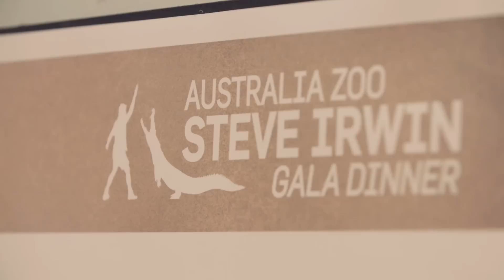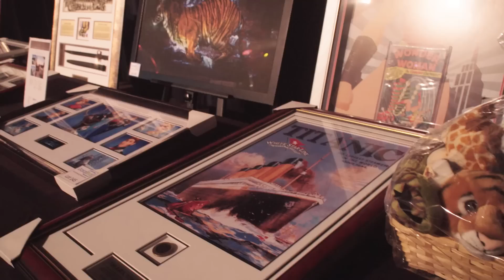Check out these highlights from our Steve Irwin Gala Dinner 2016!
In honour of the life and legacy of the greatest Wildlife Warrior that ever lived, supporters, partners and special guests gathered at BCEC for an exclusive night of entertainment, a grand auction, great food and heart-warming memories raising much needed funds for Wildlife Warriors, the charity started by Steve and Terri in 2002.